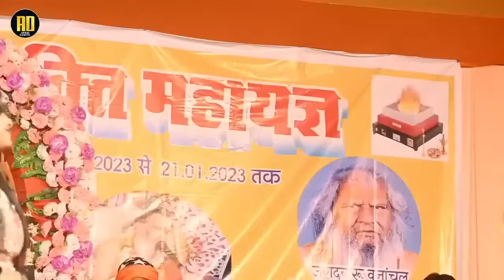Anupama Yadav और Golu Raja का न्यू चैता पारंपरिक गीत | कोरबा में जवान होखे दी | Stage Show